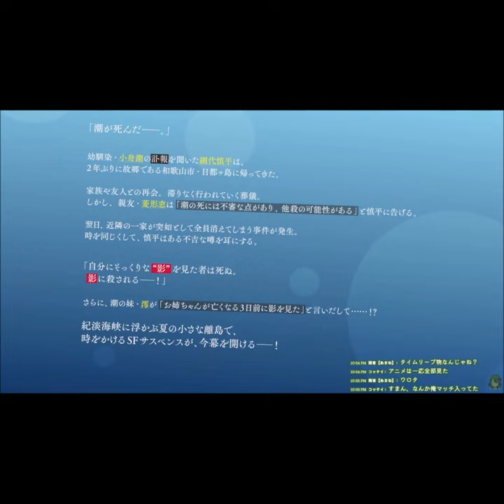公式サイトから最終話のネタバレをくらいそうになる人：サマータイムレンダ